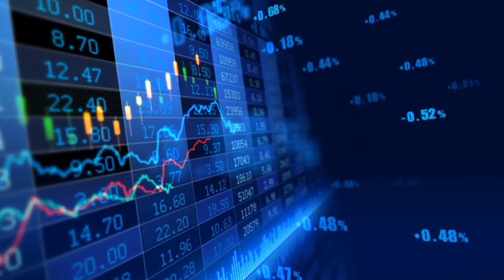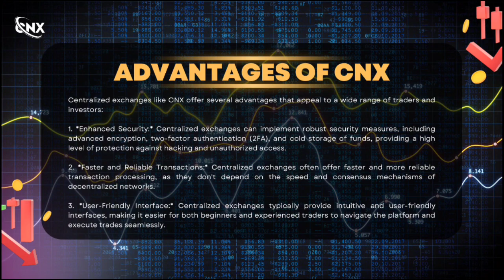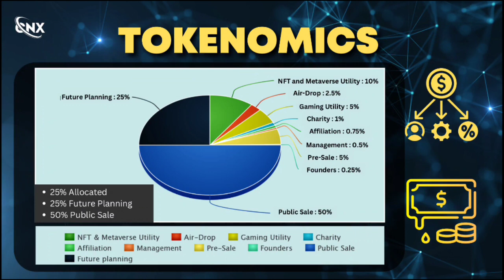75000 CNX Token Free / New Crypto Airdrop / Get Free Airdrop / CNX Exchange /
🚀 Welcome to CNX: Your Gateway to the Crypto Universe! 🌌

🔥 Ready to embark on an exhilarating journey into the world of cryptocurrencies? Look no further, because CNX is here to redefine your crypto experience! 🌟

🎉 Unveiling an Exclusive Offer: Get in on the Action with 75,000 FREE CNX Tokens on Sign-Up! 🎁 That's right, we're kicking off your crypto adventure with a bang.

🔗 Register now:

Your Gateway to Prosperity

About CNX Exchange:

CNX Exchange is a revolutionary global crypto exchange that empowers traders and investors to explore the world of cryptocurrencies. With our generous FREE Airdrop, you'll receive 75000 CNX tokens upon registration, giving you a head start towards financial success. Join us today and be part of a thriving community that spans the globe!